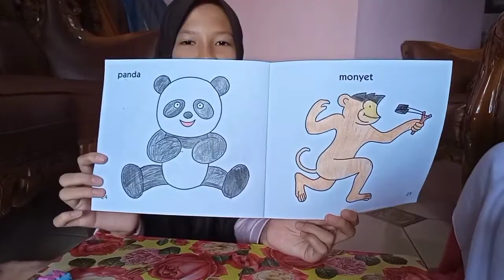Bermain mewarnai gambar panda dan monyet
Bermain mewarnai gambar, mewarnai kuda Poni, mewarnai ultramen, mewarnai rumah.